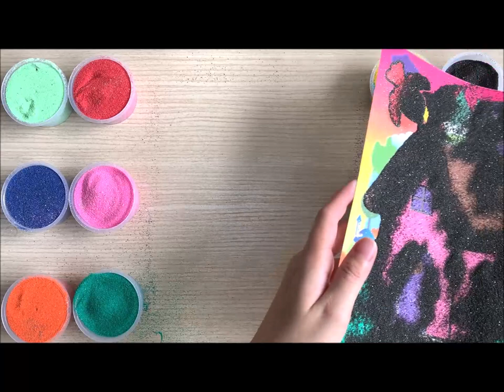Colored pinky house sand painting/Learn color/ Sand Art